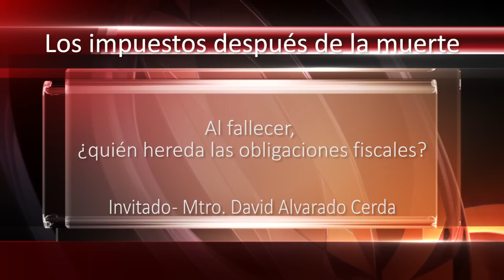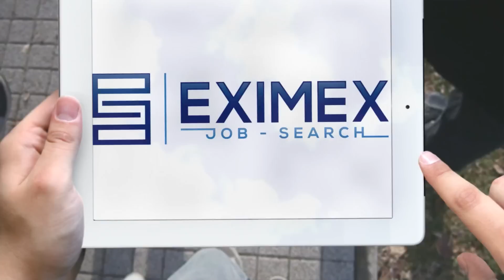Los impuestos después de la muerte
“No hay nada seguro salvo la muerte y los impuestos". Este proverbio utilizado en películas de Woody Allen, refrán original de Benjamín Franklin. Es importante conocer la causación de los impuestos en el patrimonio del fallecido, para que los herederos, máxime el albacea, no tengan responsabilidad fiscal alguna ”.

Conduce: Adrián Alfonso Paredes Santana
Entrevistado: Maestro David Alvarado Cerda

Fecha: 1 de Octubre de 2015
Semana: 40